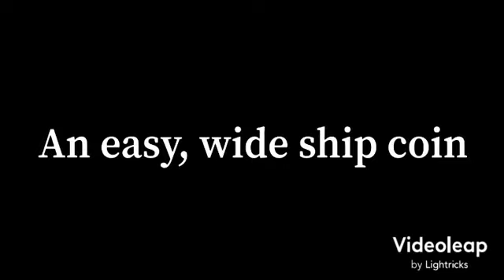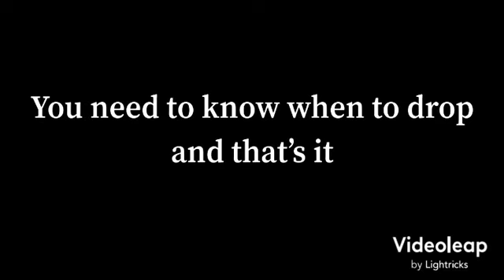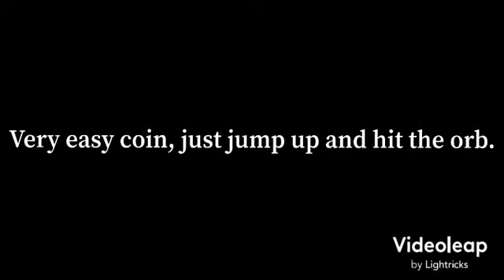Geometry Dash | EASIEST COINS IN EACH GEOMETRY DASH LEVEL (part 1)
Credits to BLACKBOX and lesfm for the awesome music